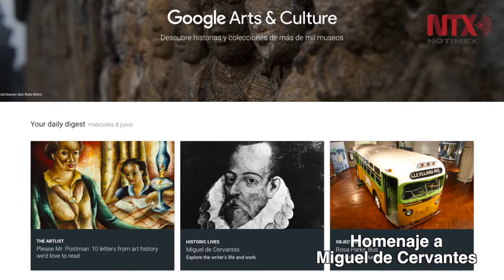Corte informativo 09-06-2016